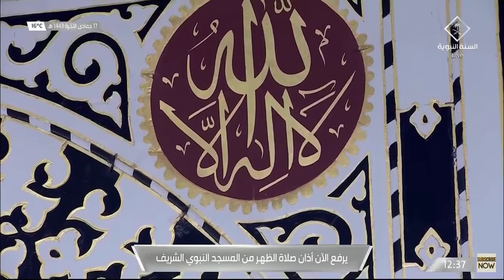20th January 2022 Madinah Dhuhr Adhan Muadhin Abdullah Bin Hattab Al Hunaini